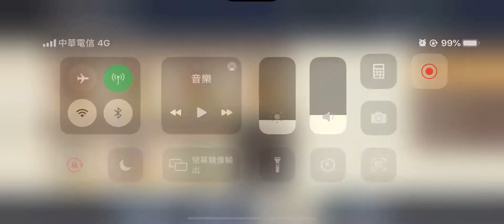水影片 忍者必須死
喀布爾機場爆炸美軍12死傷高端施打三天四死吸毒帕奧作家蔡總統施打高端疫苗死亡三峽30歲上班族威力彩27億Ohtani shohei 大谷翔平東京奧運選手村確診染疫 跑跑卡丁車rush+單日超過 3000例Olympic 2021微解封 自律 非洲豬瘟走私豬肉越南不自律憂鬱症阿滴BNT鴻海台積電鬼頭陀忍者必須死 半週年豪忍者必須死 神炎杖升4星 合成S級寶物 半週年慶典活動 阿力 小黑 黑龍 SSR S級 國防大學 雷beta 3Vs3 競技場 家族團戰 臥槽20210722忍者必須死 小黑 阿力 下台經濟艙商務艙三星四星飯店旅館朱雀禮 限時活動 狂忍影忍首儲好禮 神子龍契約 慶典廣場慶典活動戰令背包巡邏武器合成分解SSR火炎仗飯糰巡邏勾玉忍幣戰鬥場集會所故事家族廟會遊園限時活動SSR三星武器慶典全民party 印度🇮🇳高端疫苗Delta變種病毒屏東四級封村台南祖孫返國祕魯倒垃圾講話1分鐘就確診新北市夜市微解封台61定速90公里追撞警車Coin Master ad wow Jennifer Lopez 霈金幣大師卡蒂B新廣告cardi B買咖啡四個廣告村莊殺手雪莉 100倍寵物 狐狸老虎犀牛新廣告 兩人結伴遊玩一人確診足跡14天遍佈台中西屯北部okurrrr怕周球podcast Coin Master ad wow Jennifer Lopez 金幣大師卡蒂B新廣告cardi B買咖啡四個廣告村莊殺手雪莉Coin Master ad wow Jennifer Lopez 硬幣金幣大師卡蒂B新廣告cardi B買咖啡四個廣告村莊殺手雪莉Coin Master ad wow Jennifer Lopez 金幣大師卡蒂B新廣告cardi B買咖啡四個廣告村莊殺手雪莉 爆笑失控饒舌秀 PUIPUI天竺鼠車車 phi 鬼滅刃軍營Coin Master ad wow Jennifer Lopez 金幣大師卡蒂B新廣告cardi B買咖啡四個廣告村莊殺手雪莉 100倍寵物 狐狸老虎犀牛新廣告 okurrrr怕周球podcast統神端湯滑倒跌倒罔腰懷孕鳳梨大甲媽祖鎮瀾宮北港朝天宮彰化南瑤宮白沙屯拱天宮跑跑卡丁車 手機版 手遊 rush +創世新車痞子妹藍寶睏寶栗子妹2021年6月17號 跑跑卡丁車 手遊 rush+ 森林木桶 城鎮高速公路 新賽車環球馬拉松 阿斯拉 城鎮南山 城鎮運河K9 pro plus 感應酒精噴霧測溫一體機本土確診鬼滅之刃三級警戒溪湖葡萄棄單家族媽媽萬華雙北停課學生全國麗園忍者必須死新垣結衣結婚星野源 月薪嬌妻陳時中柯文哲侯友宜 阿公店獅子會炒股astronomia 第四級警戒 身分證末碼打疫苗猝死13死Bnt郭台銘英國變種美國加州解封印度日本東京奧運30老人疫苗施打猝死日月潭九蛙滿水位bucks nets公鹿籃網G7nba選手搭經濟艙官員搭商務艙道歉下台教育部行政院總統
水稻收割收成 AW6120割稻機YH7120收割機 AW7120 YANMAR 野馬HJ7120 台61線快速道路王功段Gopro hero 7縮時攝影 Er112 DR120 抖音精神小伙 Er587 Libanon Lebanon iphone 12 大甲媽祖鎮瀾宮北港朝天宮彰化南瑤宮白沙屯拱天宮高端疫苗颱風地震德國洪水水患猝死高血壓解封降二級中度颱風 行政院蘇貞昌宣布7/27降第二級警戒解封調降快訊Tokyo Olympia 開幕式開幕典禮閉幕中華隊台灣台北臺北中華台北Taipei東京奧運開幕典禮超級變變變超創意呈現1964年50個靜態項目圖標首面獎牌銀牌金牌銅牌晉級延長敗部復活舉重跆拳道射箭羽球戴資穎桌球籃球桌球混合雙打銅牌射箭空手道鞍馬李智凱雙槓舉重挺舉抓舉總和日本桌球金牌網球天氣炎熱鐵人三項嘔吐莊智淵16強2000萬國光獎金1500萬1000萬銅牌500萬700萬吊環雙槓跳馬體操湯瑪士迴旋CDEF難度動作單槓游泳蛙式蝶式自由式仰式100m200m 臥槽 德國🇩🇪林昀儒四強銅牌戰莊智淵 激戰七局嘉義工廠爆發群聚感染本土8例確診緊急消毒清消隔離桌球雙打拚團體獎牌射箭四強陳建州范瑋琪用盜版安博盒子p+執行長李智凱鞍馬銀牌英國金牌鞍馬王子鞍馬王子 李智凱 東京奧運 鞍馬頒獎銀牌 中華隊 Pommel horse silver medal Tokyo Olympia 2021高爾夫球Glof逆轉銅牌 ceremony 球后 戴資穎 羽球女子單打金牌戰 中華VS中國 陳雨菲 2021東京奧運 Tokyo Olympia badminton 2021奧林匹克運動會 銀牌作收 榮獲銀牌 🥈亞軍 頒獎典禮Awards小戴空手道 盧碧颱風黃筱雯拳擊銅牌 臥槽南韓抗議提告北京疫情升溫 陳總在夜總會 越來越好玩 抖音tiktok 文姿云銅牌空手道跆拳道 no bra challenge 中國老總吳亦凡入獄林書豪確診新冠肺炎上海治療林俊傑潘瑋柏美國奧運籃球金牌USA basketball 謝和弦大麻煩A cord 鄭州洪水京廣隧道閉幕典禮2024法國主辦單位 法國🇫🇷French Frencia 陳總在夜總會 林總在茶館睡 曾總 王總 越來越好玩 中國老總許藍方醫生走私154隻貓動保團體安樂死shot on iphone meme Afghanistan 🇦🇫 Taliban enters Kabul as Afghani president flees attack USA run away Kanya-kanya nang diskarte ang maraming Afghan para makapasok sa Hamid Karzai International Airport sa Kabul sa pagbabakasakaling makatakas matapos tuluyang mapasakamay ng Taliban ang kapangyarihan sa bansa.
Dahil sa pagkakagulo, sinuspinde na ang mga commercial flight sa paliparan.

Matatandaang umalis na rin ng bansa ang presidente ng Afghanistan na si Ashraf Ghani

Nauna na ring nag-alisan ang mga diplomat ng maraming bansa sa Afghanistan matapos tuluyang makubkob ng Taliban ang kapital sa Kabul at mapasok ang mismong presidential palace.

Sa loob lang ng ilang linggo, unti-unting nakontrol ng Taliban ang buong Afghanistan matapos ang pag-alis doon ng pwersa ng Estados Unidos. 📷 Reuters

BASAHIN DITO ang kaugnay na ulat: